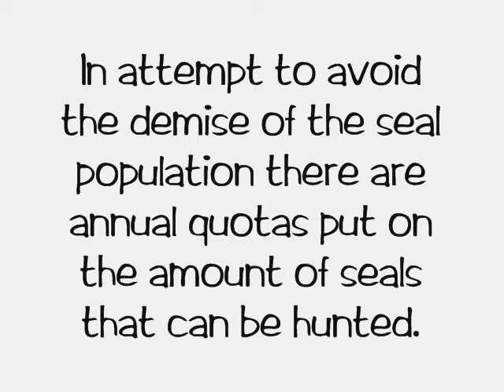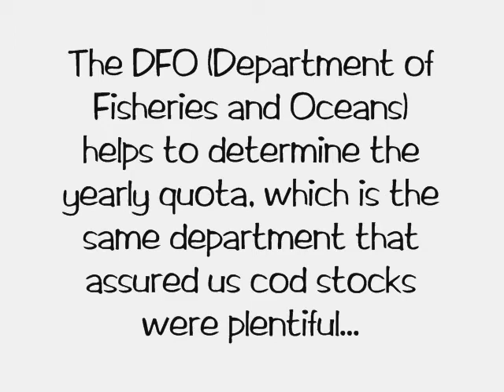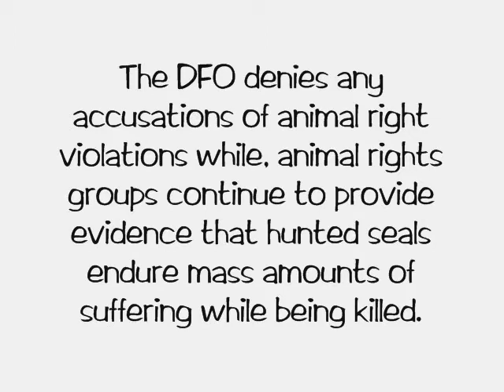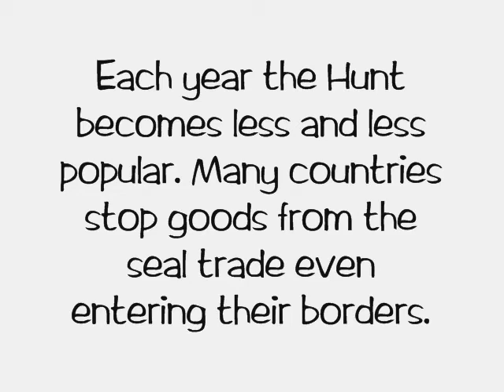The Canadian Seal Hunt- Music Video Project- World Issues 2011